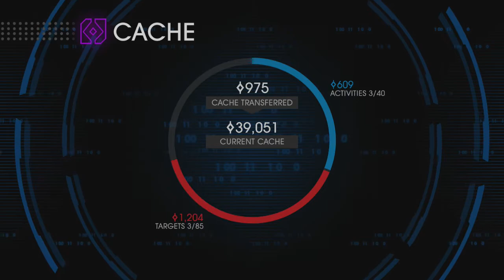Saints Row 4: Part 7 (Walkthrough/Commentary)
I hope you enjoyed it! If there is any feedback you have I would love to hear it!

Likes/Favorites/Sharing is greatly appreciated!